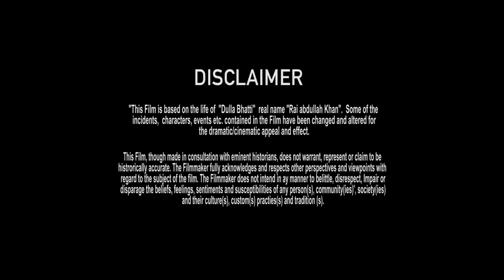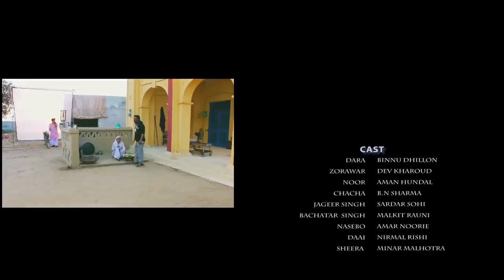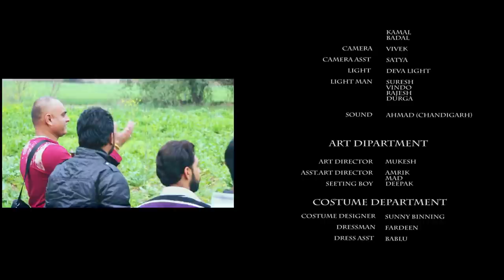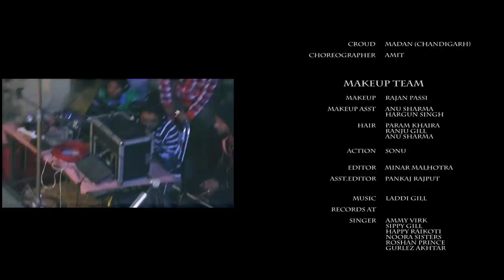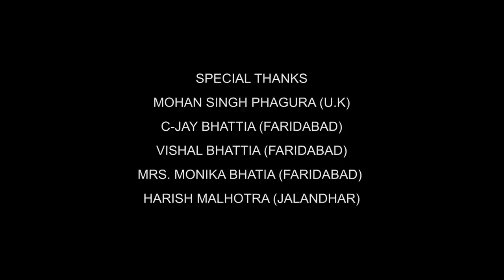Dulla Bhatti || Full Punjabi Movie || Binnu Dhillon || Latest Punjabi Movies 2017 - Lokdhun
Dulla Bhatti Movie Synopsis - Dulla Bhatti is the story of Daara (Binnu Dhillon) who has a step brother Zorawar (Dev Kharoud). Daara loves Noor (Aman Hundal) and wants to marry her. One day he learns the truth about his father’s demise and the person who killed his father, Jagir Singh (Sardar Sohi). Jagir killed Daara’s father and he wants to avenge his father’s death. On the way he also learns that Zorawar, his step brother is the son of Jagir Singh. Will Daara avenge his father’s death? Whose side will Zorawar take – Daara or Jagir Singh? Watch Dulla Bhatti to find out more..